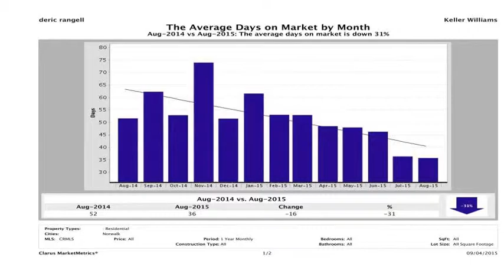Norwalk, CA, Real Estate Market Report for the Month of August 2015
Norwalk, CA Real Estate Market Reports For the Month of August 2015 Just in! This is a great way to get real estate data, and any Norwalk, CA prospective seller or buyer will get great benefits by paying attention to what the market data is telling you. The Rangell Group is offering this as a Free Community Service. Enjoy!